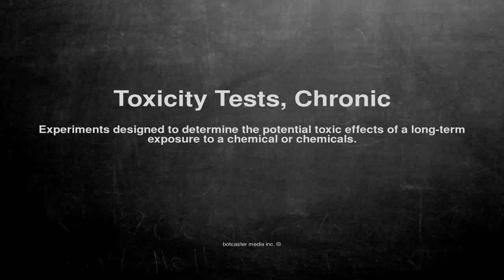Medical vocabulary: What does Toxicity Tests, Chronic mean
What does Toxicity Tests, Chronic mean in English?